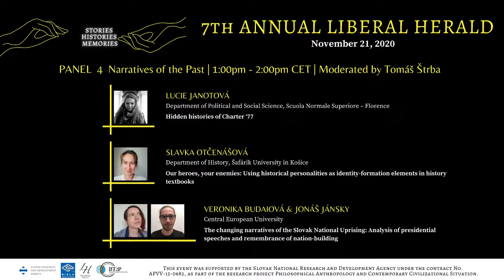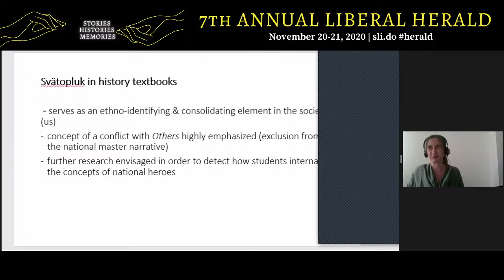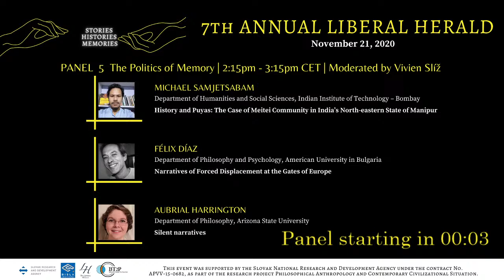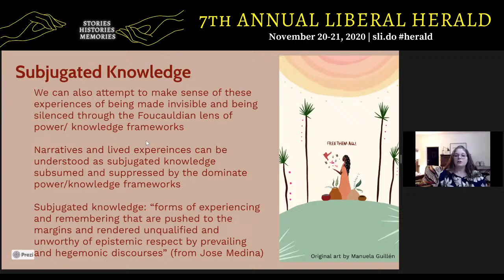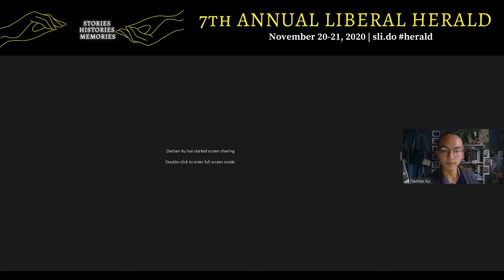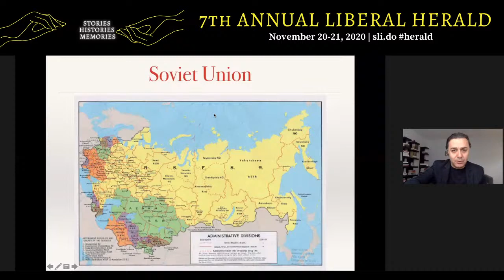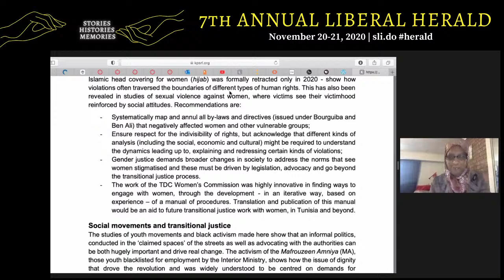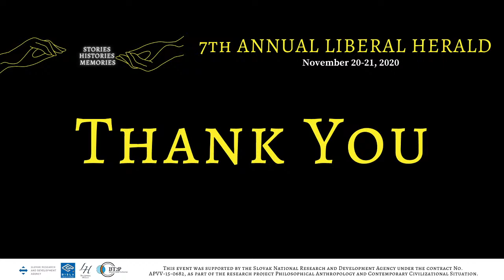The Liberal Herald 2020 | Day 2 | Stories Histories Memories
Saturday program (time in Central European Time)

Panel #4 13:00 - 14:00 CET | Narratives of the past
Moderated by Tomáš Štrba
Lucie Janotová - Hidden histories of Charter ‘77
Slavka Otčenášová - Our heroes, your enemies: Using historical personalities as identity-formation elements in history textbooks
Veronika Budaiová & Jonáš Jánsky - The changing narratives of the Slovak National Uprising: Analysis of presidential speeches and remembrance of nation-building

Panel #5 14:15 - 15:15 CET | The politics of memory
Moderated by Vivien Slíž
Michael Samjetsabam - History and Puyas: The Case of Meitei Community in India’s North-eastern State of Manipur
Felix Diaz - Narratives of Forced Displacement at the Gates of Europe
Aubrial Harrington - Silent narratives

Panel #6 15:30 - 16:30 CET | Philosophy of history
Moderated by Marek Dubovský
Giovanni Patriarca - History as a Cycle: Social Bonds and Changing Values. Rediscovering Ibn Khaldun
Alexandre Leskanich - Retrospective Redundancy: The Anthropocene and the Crisis of Historical Comprehension
Dashan Xu - Why is Fiction More Serious than History?

Keynote 16:45 - 17:45 CET | Memory as an obstacle to peace in the Caucasus region
Phil Gamaghelyan (Joan B. Kroc School of Peace, University of San Diego)
Moderated by Dagmar Kusá

Roundtable on Politics of Memory 18:00 - 19:30 CET
Moderated by Dagmar Kusá and James Griffith
Carla Habif (The Federal University of Rio de Janeiro/University of Brasil)
Emery Kalema (Stellenbosch University)
Ehud Eiran (University of Haifa/Standford University)
Fahd Humayun (Yale University)
Houda Mzioudet (University of Toronto)
Robert Sata (Central European University)

Closing 19:30
Dagmar Kusá (Bratislava International School of Liberal Arts, Slovakia)
James Griffith (Department of Philosophy, Middle East Technical University, Ankara)
The Liberal Herald was founded by students and alumni of the Bratislava International School of Liberal Arts and is organized in partnership with the Central European University and Bard College in Berlin. The conference brings together students and experts from several continents and academic fields to present their research on equal footing. The best contributions have the opportunity to be published in a book publication.